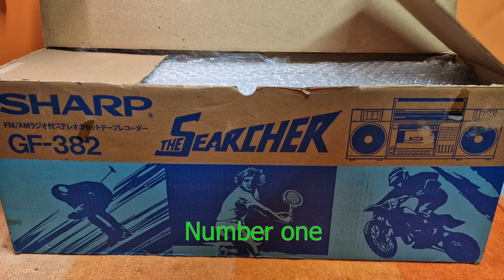Aladdin's treasures part 6 - Sharp GF-382 x 2 (twins) Boombox repaired!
Hello. This has been an interesting and challenging project. A lot of problems did not make it into the video. Such as having to rewind one speaker, lots of bad electronic components.  Everything was solved, which I am very happy about.

A very rare Japanese boombox has arrived for repair. Incredible, in original packaging and almost new.

If you like my channel and you want to donate, you can do so via Paypal